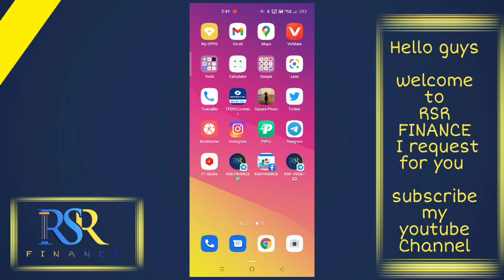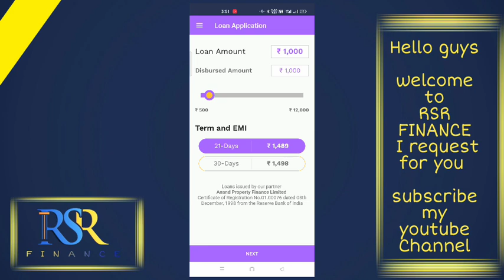fona loan instant approval without income proof new loan app fast loan for college students loan